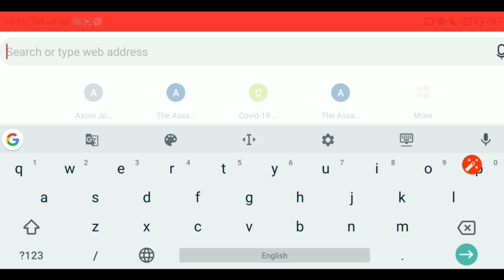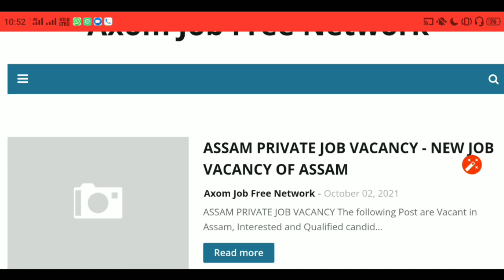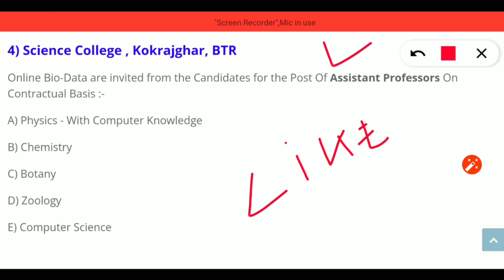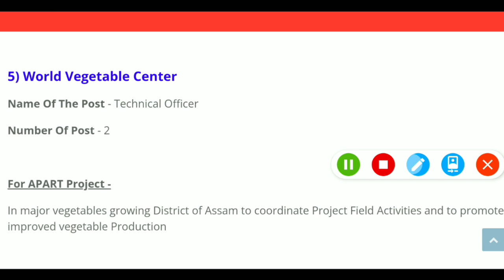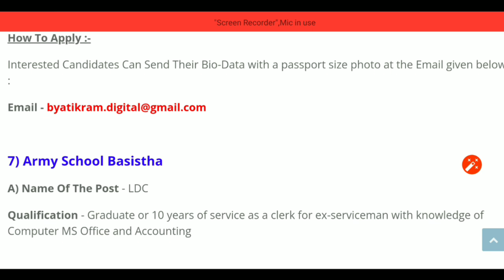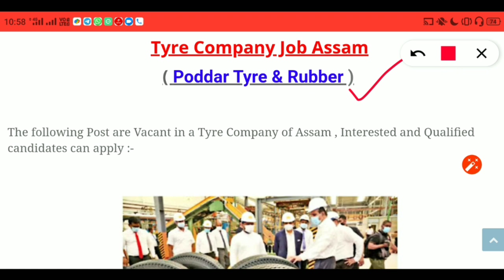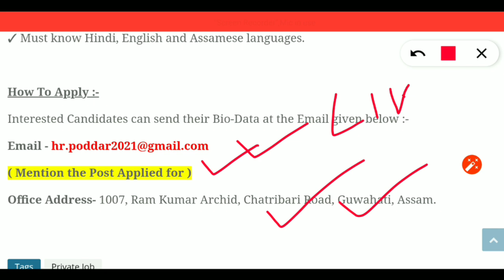ASSAM PRIVATE JOB VACANCY | PRIVATE JOB IN ASSAM | KOKRAJGHAR PRIVATE JOB ASSAM | ASSAM JOB NEWS